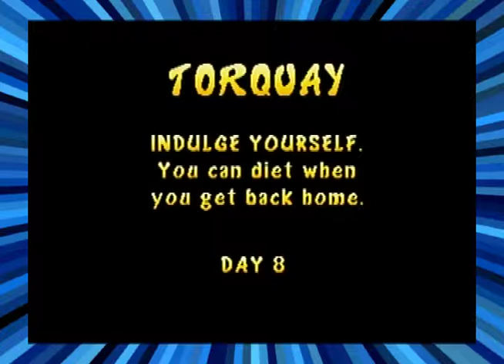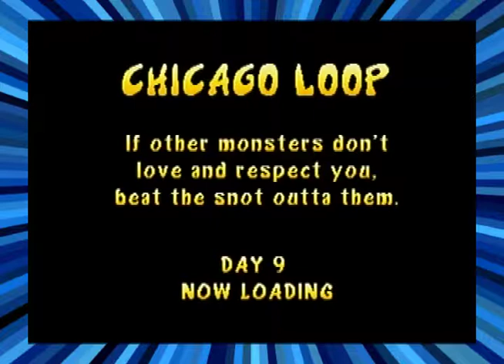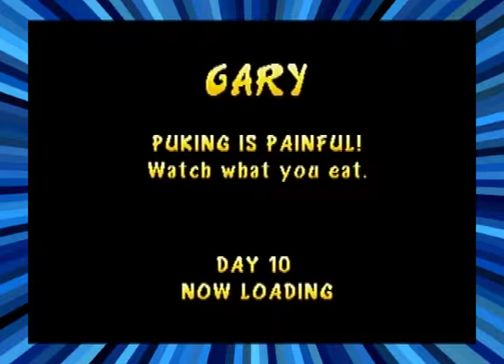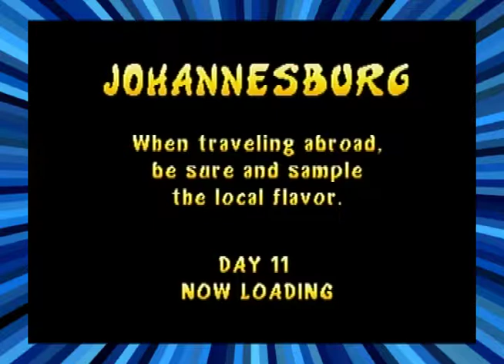Games and Whatever: Rampage World Tour, Part 2, Considerate Lovers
This episode consists of:
Jake and Harry